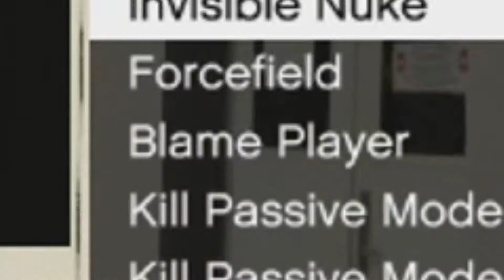GTA 5 TROLLING | FAKE MODDER! | MODS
USE MY FORTNITE SUPPORT A CREATOR CODE!!!
code: KLAYY

Enter Code For Free Points!: frihaxuu